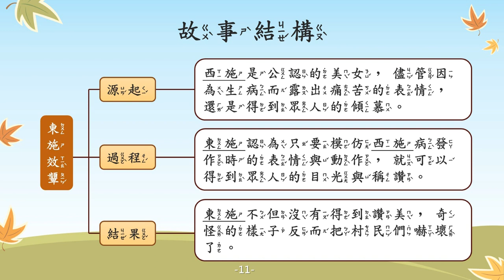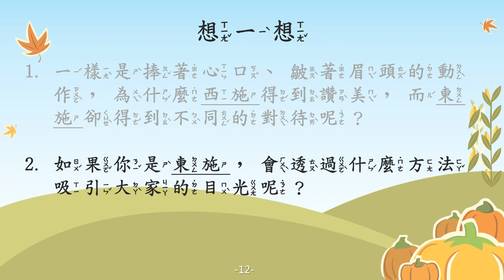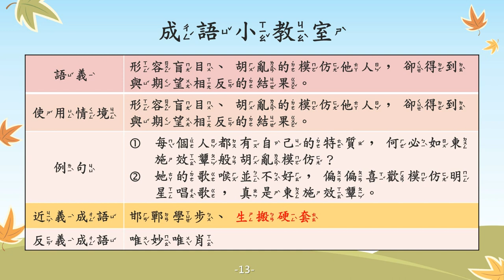東施效顰【成語故事系列】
【東施效顰】
形容盲目、胡亂的模仿他人，卻得到與期望相反的結果。

【故事摘要】
中國歷史上有一位有名的美女，名為西施。

據說西施的美貌過人，當她在河邊浣紗時，河中的魚會因為她的美貌，而忘記游泳；當她因為疾病而露出痛苦的表情，那楚楚可憐的表情，也會令人傾慕不已。

當時，村莊裡還有另外一位女子，名叫東施，她的相貌普通，並不受村民到關注。

因此，當東施聽到人們稱讚西施愁苦的面容後，她便開始模仿西施病痛時的表情，希望能吸引大家的目光與稱讚。

沒想到，東施奇怪的表情與動作，不但沒有得到讚美，反而把村民們嚇壞了。